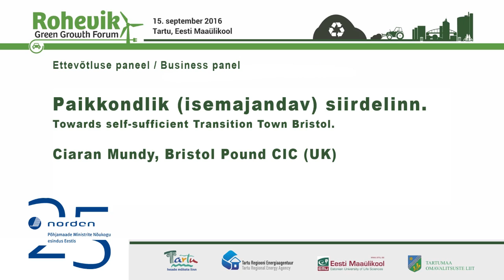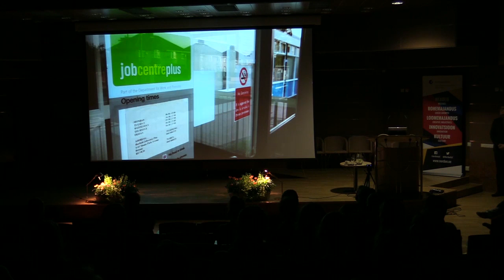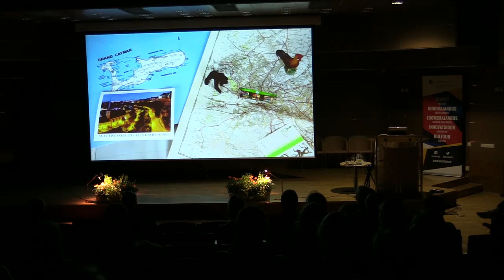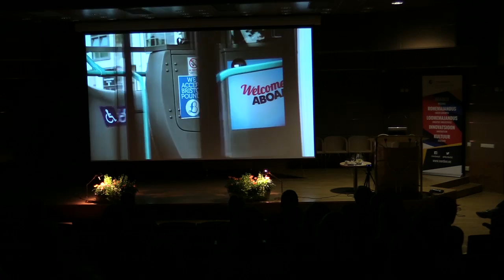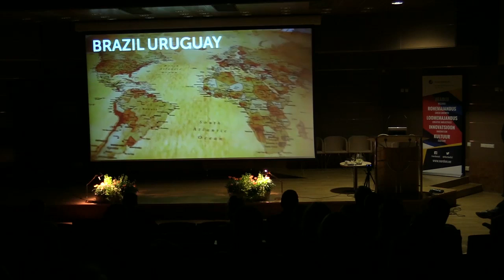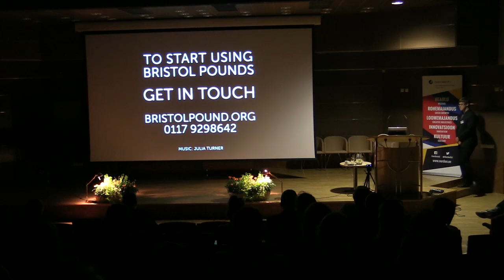Rohevik 2016: Ciaran Mundy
15. septembril 2016 toimus Tartus, Eesti Maaülikoolis rohemajanduse foorum Rohevik 2016: jäätmevaba jagamismajandus. Ettevõtluse paneelis rääkis Ciaran Mundy (Bristol Pound CIC, UK) teemal „Paikkondlik (isemajandav) siirdelinn“ (Towards self-sufficient transition town Bristol).